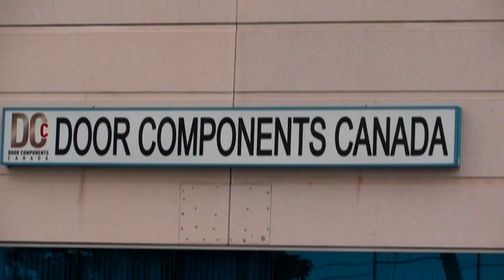Door Components Canada